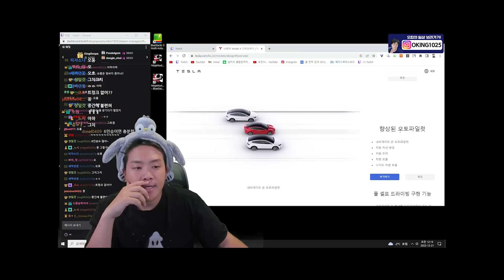금일 유튜브 해킹 사태에 대해 말씀드립니다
BY. 현지